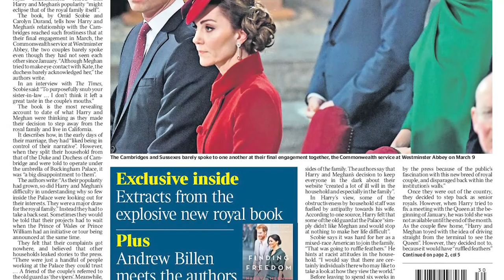Moving to US for a year, Prince Harry asked for divorce, Meghan painful begged Archie to have father